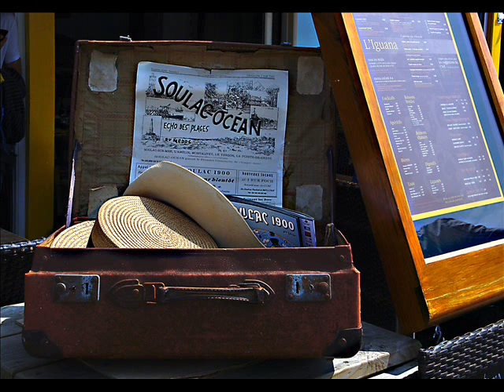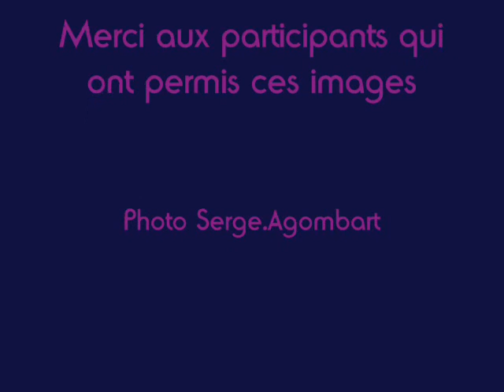Fête à Soulac (2).wmv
Fête 1900 à Soulac sur mer en juin 2011